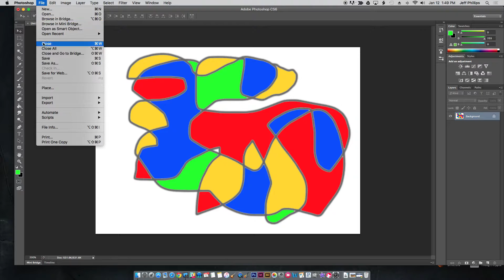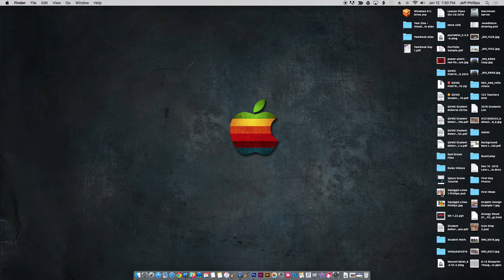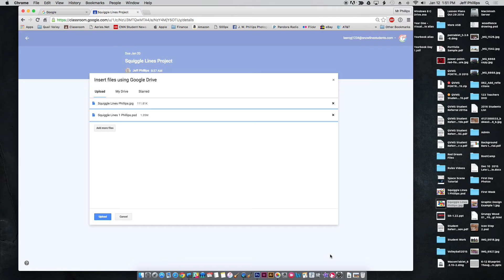Save PSD and Upload to Classroom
How to save a Photoshop file and upload it for turn in to Google Classroom.